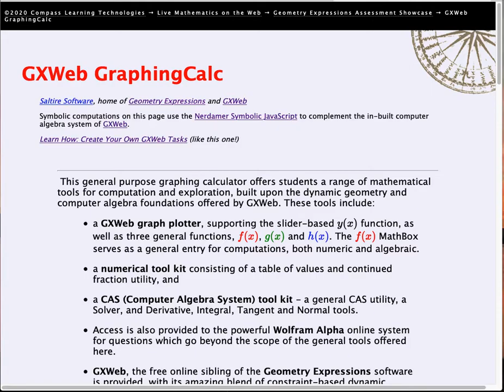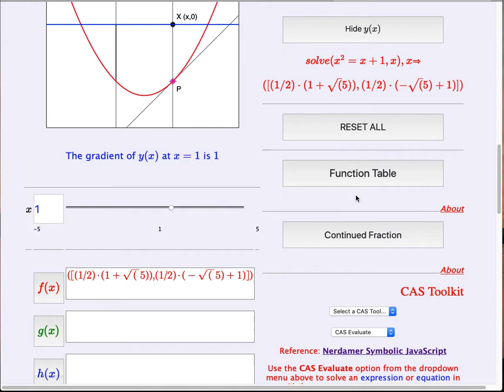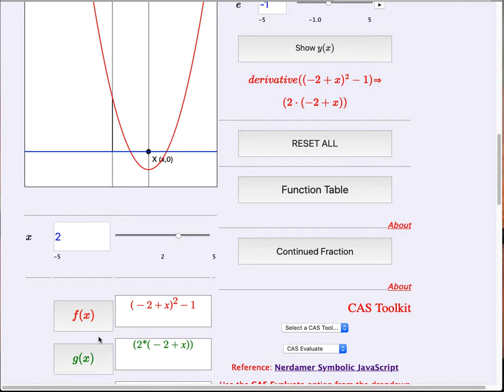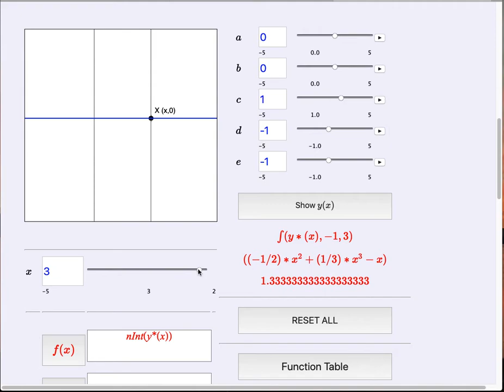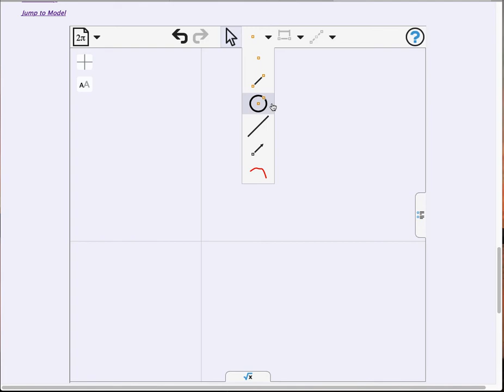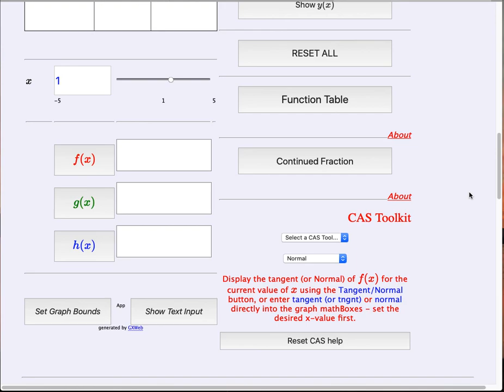GXWeb Graphing Calculator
GXWeb combines the ease of use and versatility of constraint-based dynamic geometry with the power of computer algebra in a free browser-based version of the wonderful Geometry Expressions software

This utility extends this in combination with the Nerdamer Symbolic JavaScript system, to offer a powerful environment for the teaching and learning of mathematics. It is freely available from